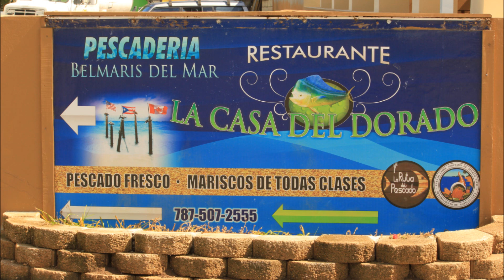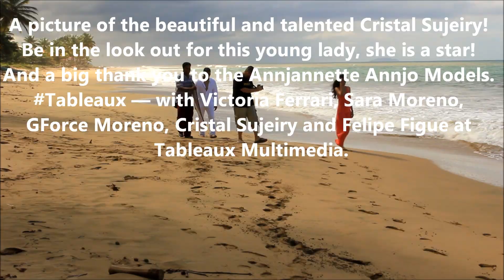Cuando Te Veo Con El -DANNY MERCADO live at DE NUEVO ? con RAFA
CUANDO TE VEO CON EL---  DANNY MERCADO
GABRIEL MORENO
FELIPE FIGUE
RANDY FULLER

Tableaux Multimedia.com
SHOCKENTERTAINMENTINC.com

Danny Mercado born in NYC was part of music all his life His uncle Junior Gonzales a lead guitarist and Vocalist in the 60s with Payo Alicea's La Playa Sextet. His father Sr.  Lead singer for the New Generation in the 70s. Was a starting point. Also family friend Mr. George Benson gave Danny Mercado his first professional recording break. Duet for Mr. Mohammad Al Fayed.
My Father My Son was a tribute to Dodi son of Mr. Al Fayed. Who past away in a car crash with Princess Diana.

Danny shortly started working with the R & B Artist Joe and Producer Josh Thompson CEO of tallest tree music.
Danny started working on different projects learning how to Produce/ Vocal Coach/ engineer/ Mix.

Luther Vandross
George Benson
Isidro Infante
Olivia from G Unit
Joe
Hans from Barrio Boyz

Danny can play multiple instruments Acoustic Guitar/ Bass/ Piano/ percussion.  He engineers an Mixes.  His influences has a wide range from Jazz to R&B to classical and Latin music. He has infused all genres into who he is as an Artist.

Danny Mercado has arrived to a new way of incorporating different genres of music and making his sound. Latin R&B in Spanglish.